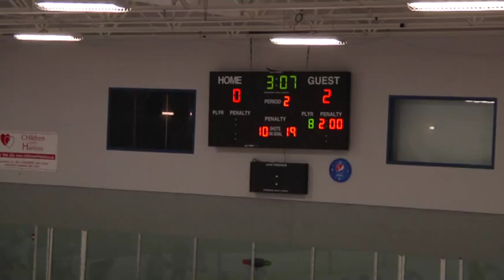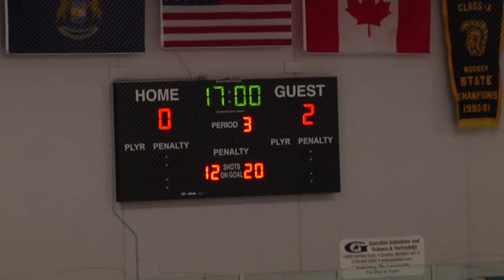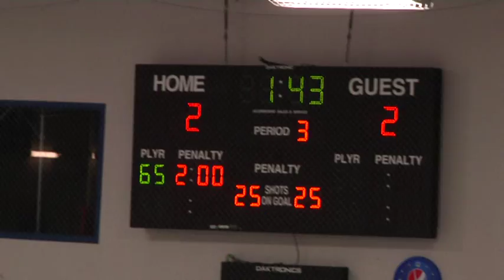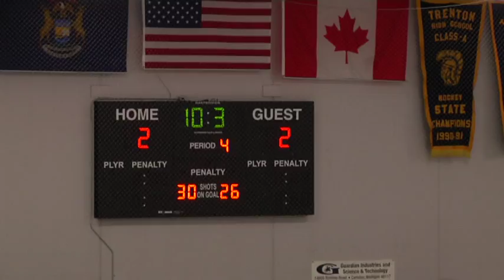U16 AAA Oakland Grizzlies vs TPH Dec 2014 Raw Footage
Full Raw Game Footage